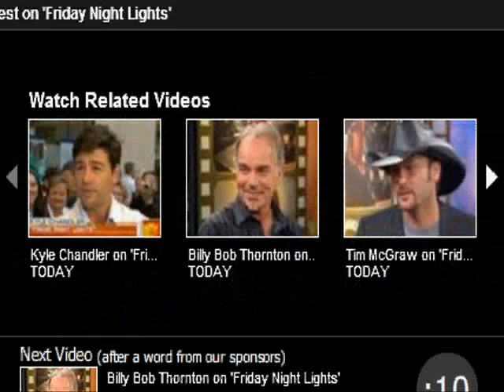Kyle and Connie on the Today show, February 14, 2007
Kyle Chandler and Connie Britton on the Today Show, February 14, 2007.